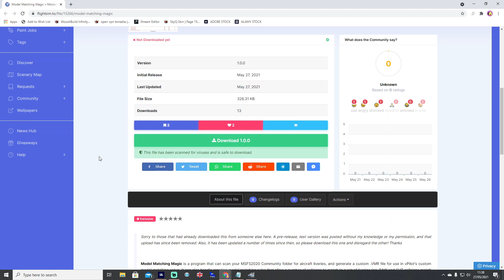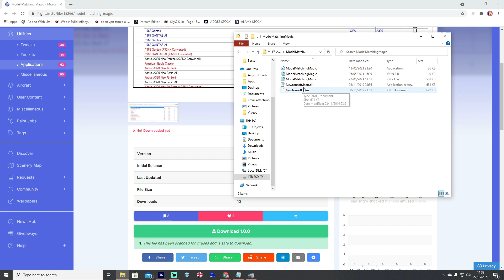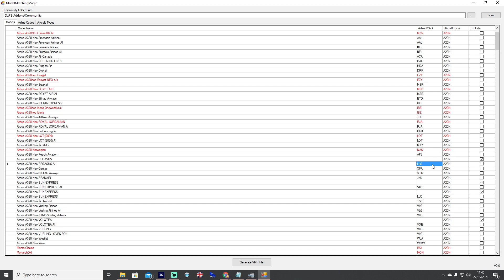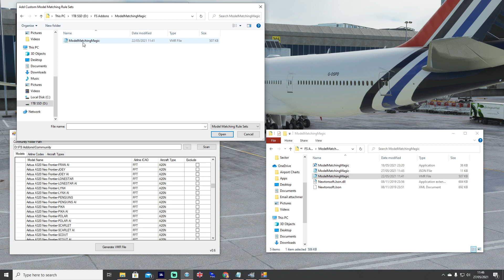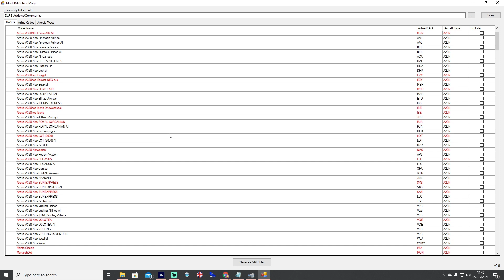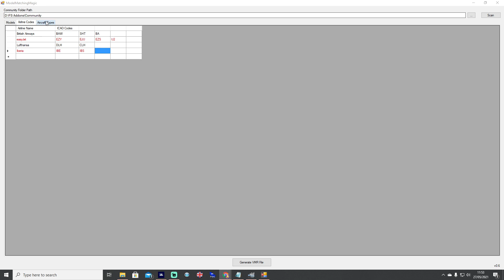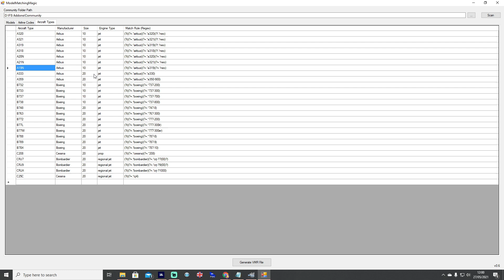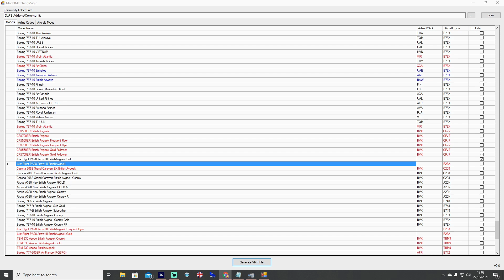MSFS | FREE Program to Create a Custom VMR for VATSIM Model Matching [FULL Tutorial]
Introducing a FREE program which helps you make a custom, unique modelmatching VMR file for VATSIM with exactly what you have installed so far.

This video goes into detail and explains exactly how to use all of the features within the program, developed by mccarl (one of the channel's Gold Frequent Flyers). We've been testing it internally within my discord server for about 2-3 months or so and it's really very good!

In this video, I'll explain and demonstrate how to:
- Make a basic VMR
- Check the files for accuracy and edit aircraft type codes or airline ICAO codes
- Edit some options to cover airlines with multiple ICAO codes (like BA, SHT etc)
- Advanced Features of the program for added accuracy and tweaking

This should in effect be the ONLY VMR you need. Every time you get a new aircraft model, or some new liveries, you just run it again and check the newly added files within the scanned list to make sure they are fine and then update the vmr.

You can download the program directly here and be sure to leave him a good review and 5 stars!

Timestamps
00:00 Intro
00:15 Basic Tutorial
09:35 Advanced Full Tutorial